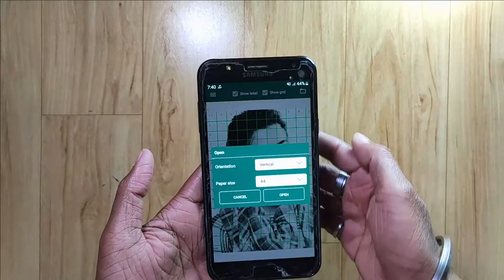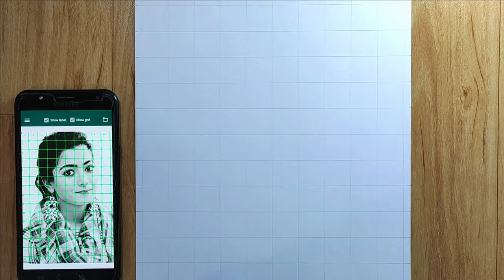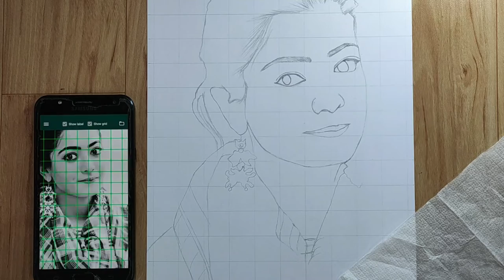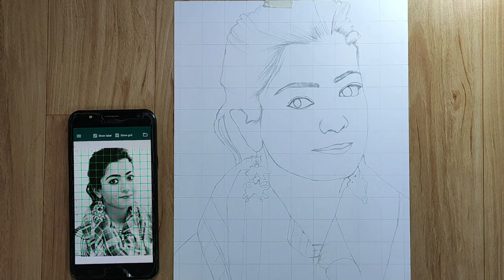How To Draw Rashmika Mandanna😍//Step By Step Outline Tutorial//Pencil Art//Part-1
My mobile
One plus earphones
My mic
My mobile stand
My vlogging mic
Artline penciles
Blending stumps
Kneadable eraser
Tombow mono zero eraser
Battery eraser
Fixative spray
Faber castell pencil colour
Camlin water colour
Pencil extender

. key:-
How to draw rashmika Mandanna
How to draw rashmika Mandanna outline tutorial step by step